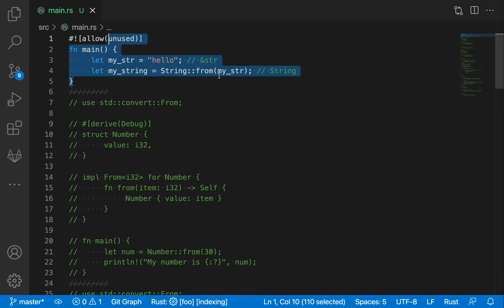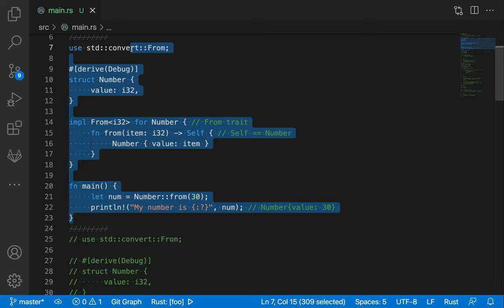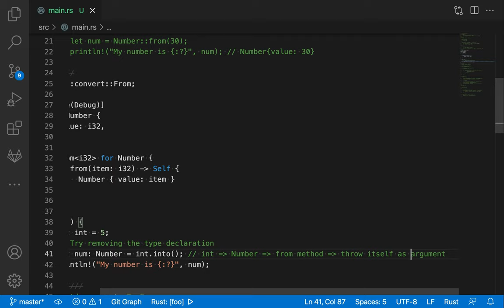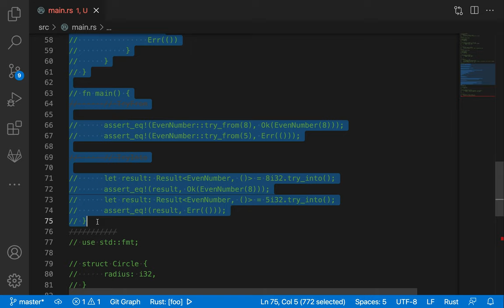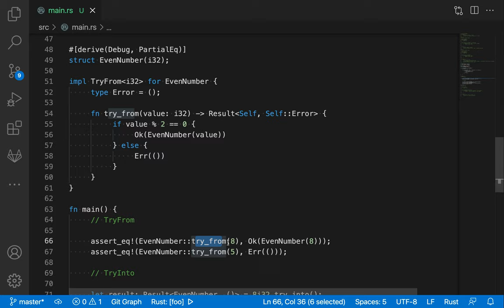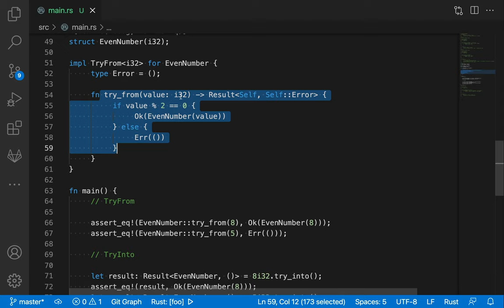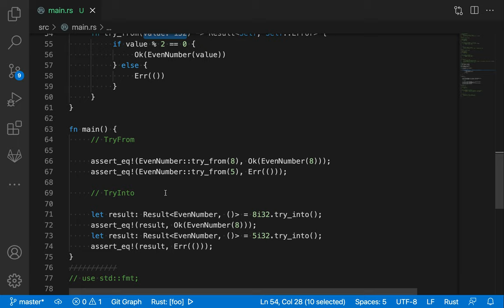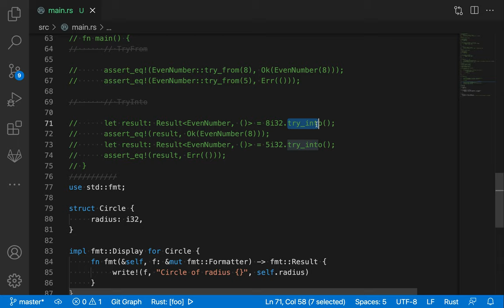[러스트] 107 - 6. Conversion